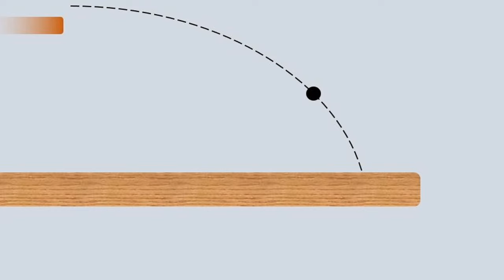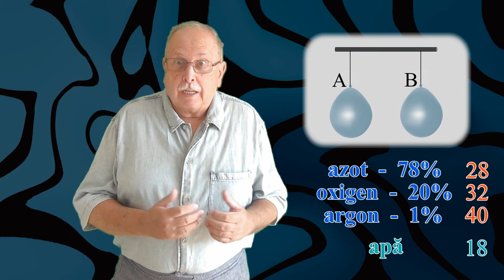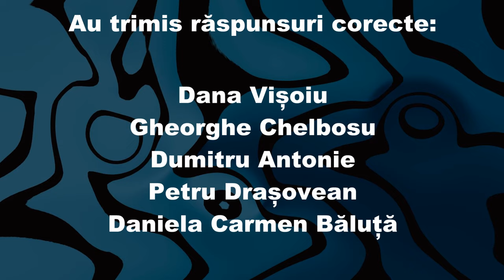TREI PISTOLARI (Întrebări - 198)(Să ne gândim !)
ÎN RĂSPUNSUL LA ÎNTREBAREA 197 SUNT EXPLICATE FENOMENELE CARE AU LOC PE BAZA LEGII LUI AVOGADRO ȘI A CONDENSĂRII.
ÎNTREBAREA 198 ESTE O ÎNTREBARE DE PROBABILITĂȚI LEGATĂ DE ȘANSELE UNUI PISTOLAR ÎNTR-O CONFRUNTARE ÎN TREI